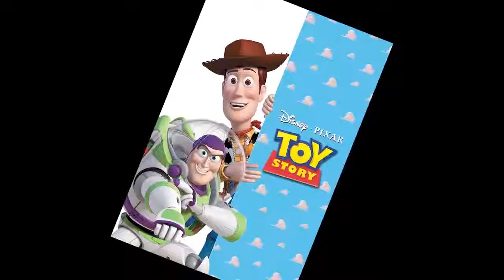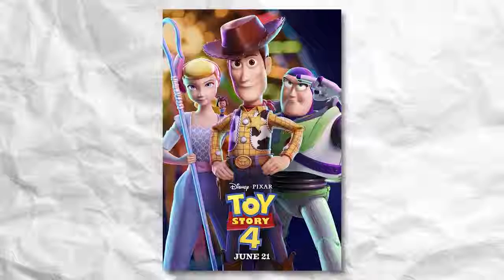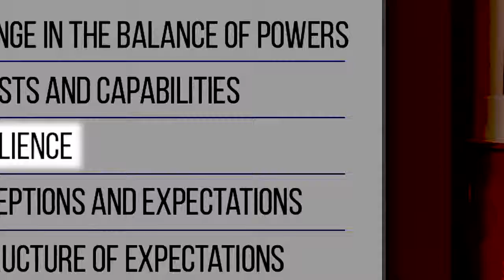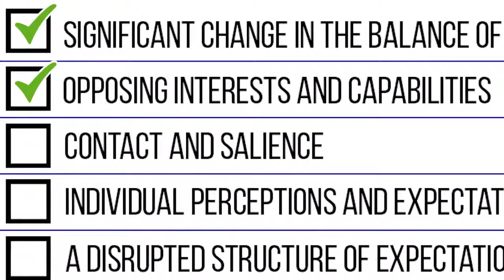Film Theory - Toy Story 4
Welcome back to Toy Story, the happiest movie about how your toys will eventually come to resent and rise up against you. In this episode, I am going to PROVE that the Toy Story franchise was built to end in a battle between humanity and the toys they've abandoned. Woody, Buzz, and friends are about to be out for revenge and we have no one to blame but ourselves